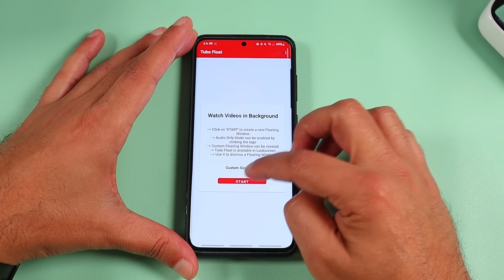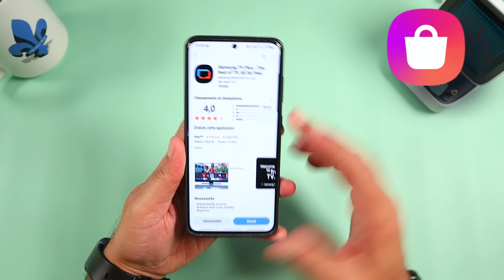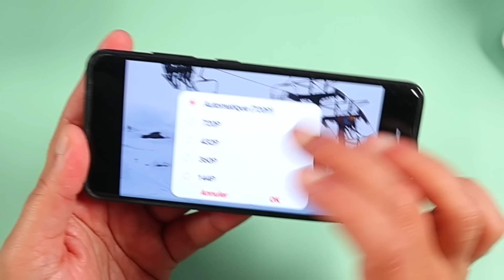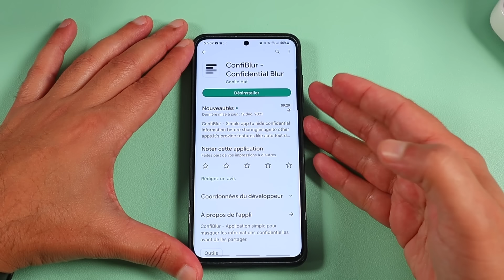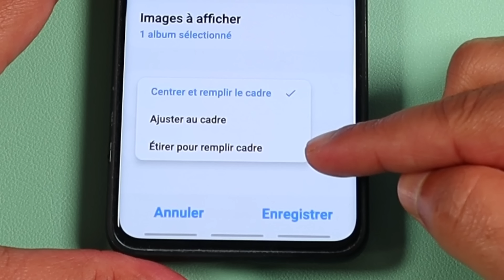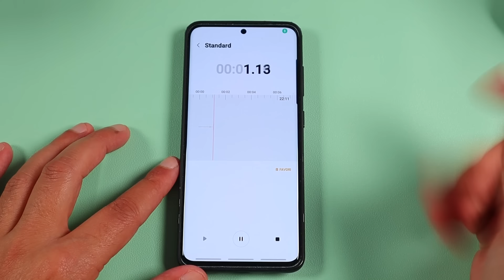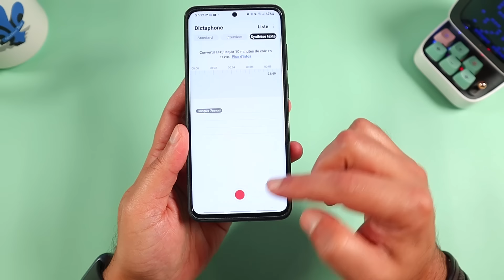5 applications incroyables que vous devez installer sur votre smartphone Samsung Galaxy !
5 applications incroyables que vous devez installer sur votre appareil smartphone Samsung Galaxy !
Dans cette vidéo, je vais vous montrer 5 meilleures applications Android incroyables et 100% gratuites que vous devez installer sur votre appareil Samsung Galaxy dès maintenant. Toutes ces applications sont incroyables et vous devez les avoir absolument sur votre appareil Samsung pour améliorer votre exprerience d'utilisateur.
VOICI LES LIENS DES APPS :
1. Tube Float : shorturl.at/lvE46
2. Samsung TV Plus : shorturl.at/adnsU
3. ConfiBlur : shorturl.at/bgKNU
4. Gallery Widget : shorturl.at/js246
5. L’enregistreur vocal Samsung : shorturl.at/ipCFV

CONTENU :
00:00 Introduction
00:22 Tube Float
01:18 Samsung TV Plus
02:48 ConfiBlur
03:54 Gallery Widget
05:08 L’enregistreur vocal Samsung
06:10 Conclusion

LIENS UTILES
Amazon Canada :
Samsung Galaxy S20 5G
Camera Canon EOS M50 : h

Amazon France :
Camera Canon EOS M50

Remarque : les liens ci-dessus sont des liens d'affiliation, ce qui signifie que sans frais supplémentaires pour vous, nous recevrons une petite commission si vous effectuez un achat en utilisant les liens. Cela aide à soutenir la chaîne et nous permet de continuer à faire des vidéos comme celle-ci. Merci beaucoup pour votre soutien!

@Samsung @Samsung Canada @Samsung France @Samsung Belgium @Google @Google Canada @Google France @Québec Test @YouTube @YouTube Viewers @YouTube Creators